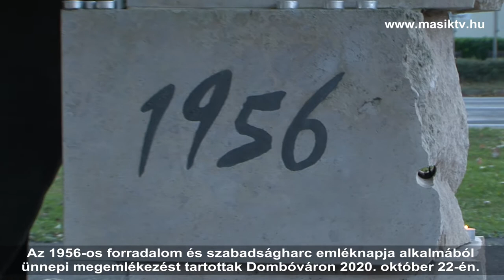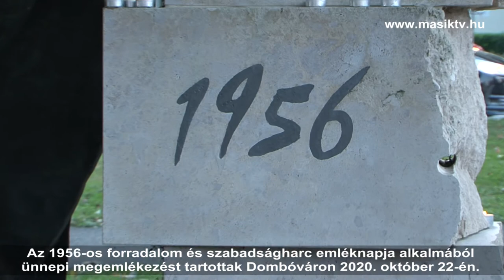Az 56 os forradalom hőseire emlékeztek Dombóváron 2020. október 22.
Az 1956-os forradalom és szabadságharc emléknapja alkalmából
ünnepi megemlékezést tartottak Dombóváron 2020. október 22-én.